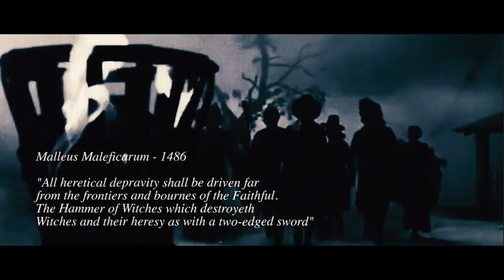Confess - Malleus (OFFICIAL MUSIC VIDEO)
Confess -  Burn ` Em All  - NEW ALBUM OUT NOW